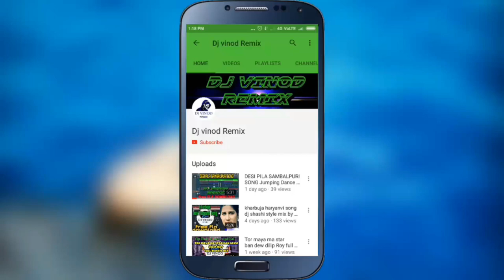APPY RAJA का बेस्ट सॉन्ग फुल्ली देहाती मिक्स Free FLP DOWNLOAD CG ANTHYM DJ VINOD REMIX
Remixer :
Singers :
Presenting :
Copyright from: CG ANTHEM X APPY RAjA || CHHATTISGARHI RAP

Rap / Lyrics  -  Appy Raja
Cinematography team - Shiv Mandal,Adarsh Jaiswal(Alexander films),Ashu Rawat,Upendra,Akhilesh(BhanuPratappur)
Video Production  -  Zordar Entertainments /

Source Channel Link :
Source Music Company